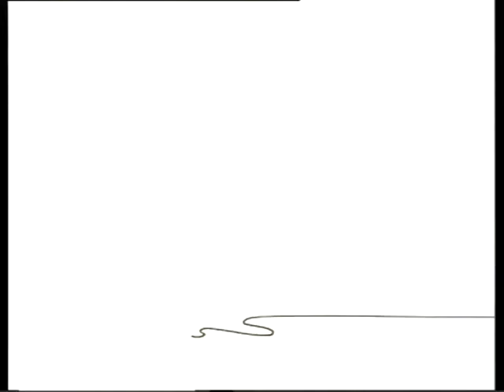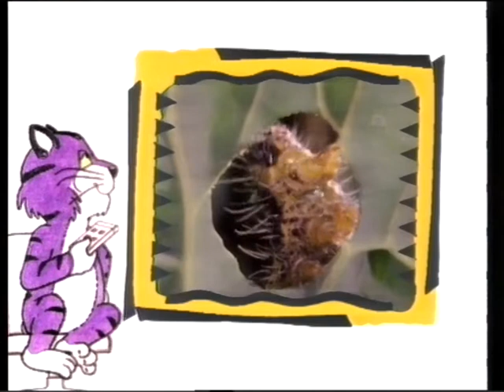BBC Los cachorros GRANDES MAMÍFEROS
Documental infantil de la BBC Los cachorros.
GRANDES MAMÍFEROS
Un hermoso reportaje que nos adentra en el corazón de los mayores mamíferos.